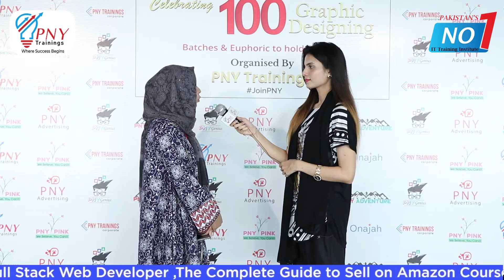Student Review at PNY Trainings '100 Graphic Designing Batches Celebration'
Alumni at "𝐂𝐞𝐥𝐞𝐛𝐫𝐚𝐭𝐢𝐨𝐧 𝐂𝐞𝐫𝐞𝐦𝐨𝐧𝐲 𝐨𝐟 𝟏𝟎𝟎 𝐁𝐚𝐭𝐜𝐡𝐞𝐬 𝐨𝐟 𝐆𝐫𝐚𝐩𝐡𝐢𝐜 𝐃𝐞𝐬𝐢𝐠𝐧𝐢𝐧𝐠 𝐂𝐨𝐮𝐫𝐬𝐞" shared reviews about their experience of studying at PNY Trainings. They talked about the overall environment of PNY Trainings, their interaction with Instructors and learning outcomes. They were invited to the Ceremony of Celebrations held on 28th August 2021 at Arfa Tower Auditorium.

See less